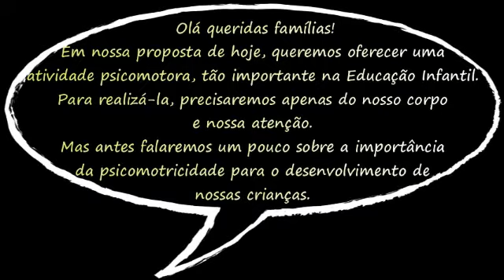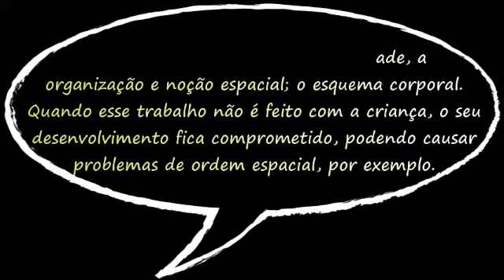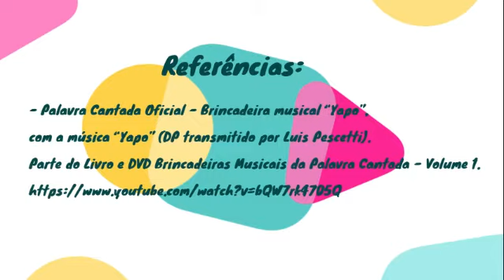"Brincadeira Musical: YAPO"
Nessa proposta queremos oferecer uma atividade psicomotora tão importante na educação infantil. A psicomotricidade é uma ciência que auxilia no desenvolvimento das habilidades emocionais, cognitivas e motoras nas diversas fases da vida do ser humano. A educação infantil tem um papel primordial na vida estudantil de uma pessoa, pois é nesse período que a criança amplia a noção do seu corpo e do seu espaço, tudo isso através da proposta psicomotora. No vídeo de hoje, apresentaremos uma brincadeira musical, nela a psicomotricidade se trabalhada e toda família irá se divertir bastante!!👏👏😃